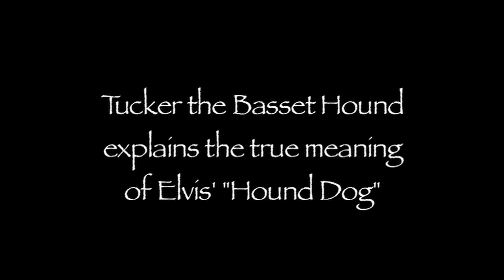Tucker and Elvis duet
Tucker the basset hound sings along with Elvis Presley's "Hound Dog."